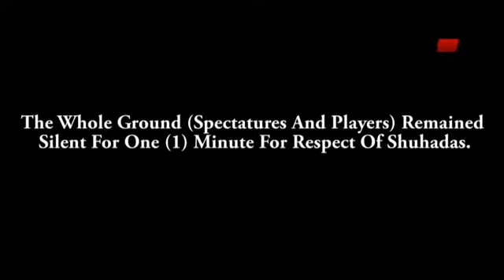Requested Program 3rd All Hazara Cricket Tournement